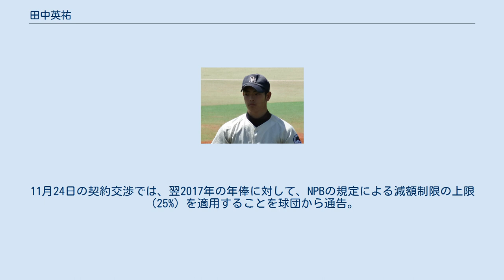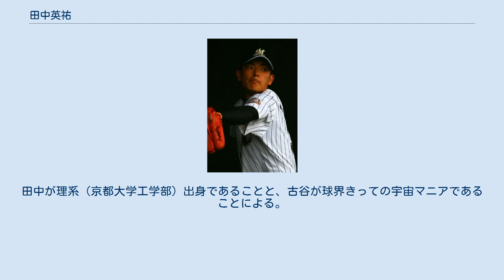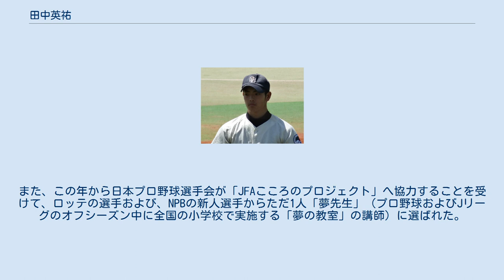田中英祐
田中 英祐（たなか えいすけ、1992年4月2日 - ）は、兵庫県高砂市出身の三井物産の商社マン。
元プロ野球選手（投手）、右投右打。
京都大学から直接NPBの球団へ入った最初の選手である。
 大学時代 （2014年5月17日 南港中央球場にて） 高砂市立米田西小学校4年の時に「塩市少年野球団」で野球を始め主に捕手 で三塁手、外野手なども経験したが、白陵中学校への入学後に投手へ転向した。
 白陵高校への進学後は、1年生の秋からエースとして活躍。
しかし、2年時の全国高等学校野球選手権大会兵庫大会で3回戦まで勝ち残ったことが最高。
３年夏の甲子園は県大会初戦で敗退し、在学時には春夏ともに甲子園球場での全国大会へ出場できなかった。
 京都大学工学部工業化学科に現役で合格 すると、入学後に硬式野球部へ入部。
1年生の春から関西学生野球のリーグ戦に登板する と、2年時の春季リーグ戦では、関西学院大学戦で完封勝利を収めた。
この勝利によって、2009年から続いていたチームのリーグ戦連敗記録は60試合で止まった。
3年時の秋季リーグでは、9月21日の立命館大学戦で延長21回を完封。
投球数は237球で、相手打線に三塁を踏ませなかったものの、試合自体は0 - 0の引き分けに終わった。
次に先発で登板した9月25日の同志社大学戦でも、延長15回を1人で投げ切ったが、敗戦投手になった。
このシーズンは、通算で6試合に登板。
0勝4敗ながら、通算68イニングを投げて防御率1.06を記録し、リーグの投手部門でベストナインに選ばれた。
4年時だった2014年には、春季リーグの同志社大戦で自身2度目の完封勝利を挙げ、リーグに加盟する全5大学から勝利を挙げた。
京都大学の投手としては、1982年の新リーグ発足後初めての記録である。
6月には第27回ハーレムベースボールウィーク大学日本代表選考合宿へ参加。
翌7月の大会のメンバーには残らなかった が、8月23日に京都大学と阪神タイガース二軍による交流戦（阪神鳴尾浜球場）に先発投手として登板すると、阪神を含むNPB6球団のスカウトの目の前で6点を失いながらも7回裏まで投げた。
秋季リーグ戦には10試合に登板。
1勝5敗ながら通算55イニングを投げて防御率2.45を記録し、自身2度目のベストナインを受賞した。
10月には関西学生野球連盟から特別功労賞を授与された。
在学中には、リーグ戦で通算65試合に登板。
通算投球イニングは380.1回で、8勝31敗、防御率2.25を記録した。
捕手として2011年の春季リーグ戦で首位打者とベストナインのタイトルを獲得した新実彰平（関西テレビアナウンサー）は野球部での3学年先輩で、田中の1年時にリーグ戦でバッテリーを組んだこともある。
 大学からの卒業後に三井物産へ入社することが内定していた が、4年生の秋にプロ志望届を提出し、2014年のNPBドラフト会議で千葉ロッテマリーンズに2巡目で指名。
三井物産への入社を辞退する とともに、契約金7,000万円、年俸1,500万円（金額は推定）という条件 でロッテに入団した。
背番号31を付けることが決まってからは、前年までこの番号を着用していた渡辺俊介から祝福のメッセージが贈られた。
仮契約を締結する前の11月28日には、地元の高砂警察署で一日署長を務めた。
京都大学出身のプロ野球選手には、過去に福田岳洋（大学院を中退後に投手として四国アイランドリーグの香川オリーブガイナーズおよびNPBの横浜ベイスターズ→横浜DeNAベイスターズでプレー）がいたが、卒業を機にプロ野球へ入った選手は田中が初めてである。
 2015年には、石垣島での春季キャンプを一軍で迎えたが、開幕は二軍でスタート。
イースタン・リーグ公式戦で初登板から2戦2勝、14イニング連続無失点を記録した。
4月29日の対埼玉西武ライオンズ戦（QVCマリンフィールド）で先発投手として一軍デビューを果たした。
同試合は2日前までにチケットが完売、試合当日には球場の開場時間を当初の予定（12:00）より5分早めるという異例の措置を講じた。
しかし、初回に4点を失うなど、3回5失点という内容で敗戦投手になった。
2日後の5月1日には、対北海道日本ハムファイターズ戦（QVCマリン）の4回裏に2番手で登板。
3イニングで4点を失...